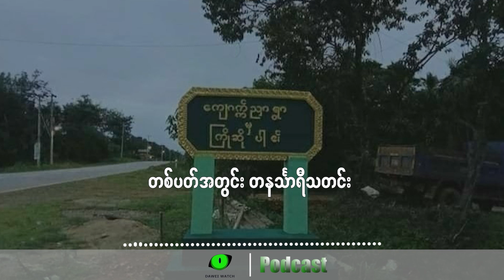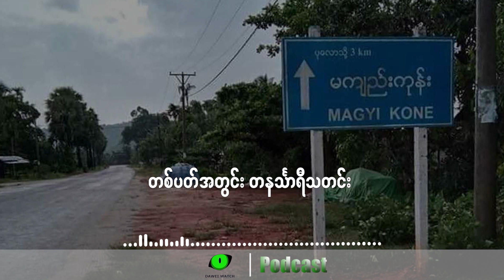တစ်ပတ်အတွင်း တနင်္သာရီသတင်း (မေလ ၂၂ ရက်ကနေ ၂၇ ရက်နေ့အထိ) - Dawei Watch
တနင်္သာရီတိုင်းထဲ တစ်ပတ်အတွင်း ဖြစ်ပျက်ခဲ့တဲ့ ထူးထူးခြားခြားသတင်းတွေကို သောတရှင်တွေ နားဆင်နိုင်ဖို့ တစ်ပတ်အတွင်းသတင်းကဏ္ဍကို တင်ဆက်လိုက်ပါတယ်။